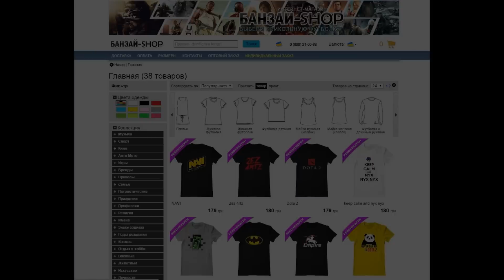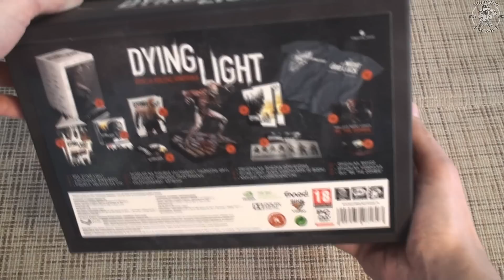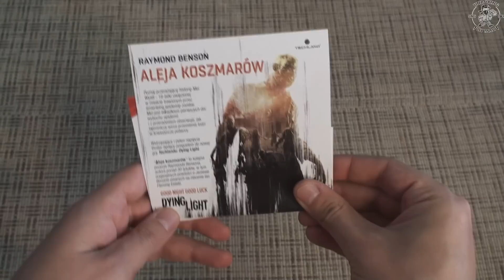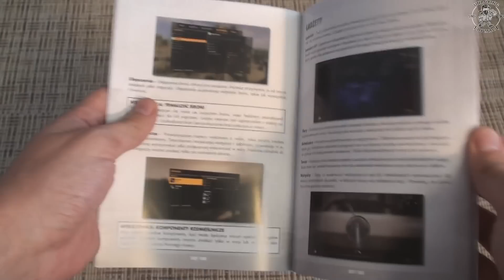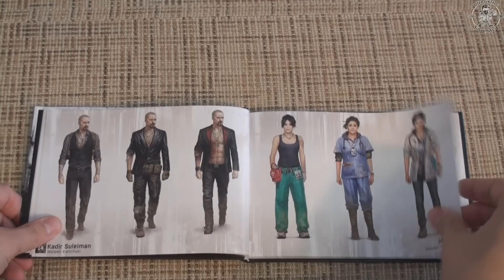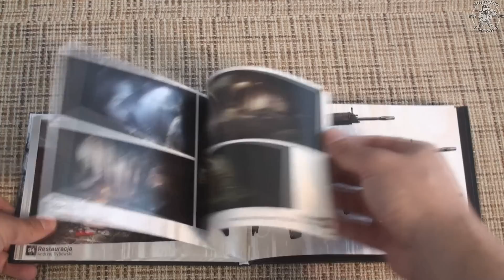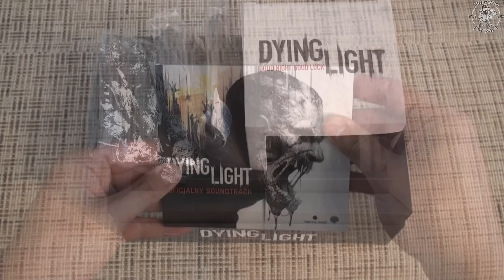Dying Light Коллекционное Издание (Edycja Kolekcjonerska)